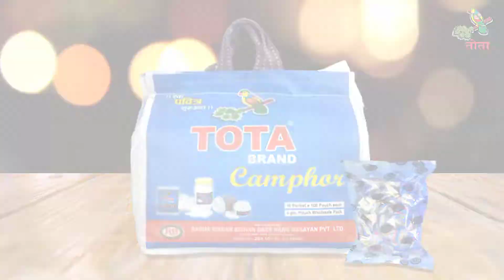BestAd Productions | Tota